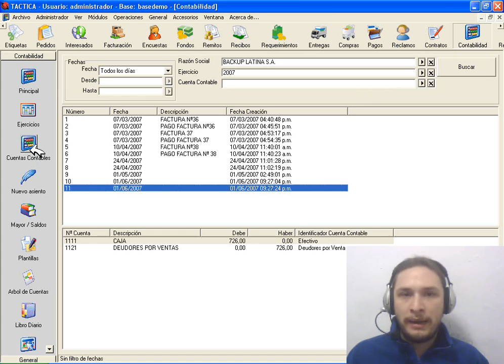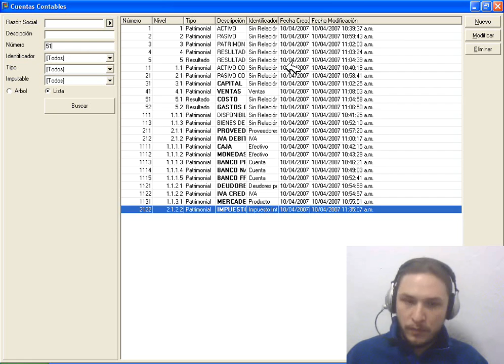Buscar Cuenta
Módulo Contabilidad. TACTICA Versión 6.1.10. Software de CRM y ERP para Pymes.